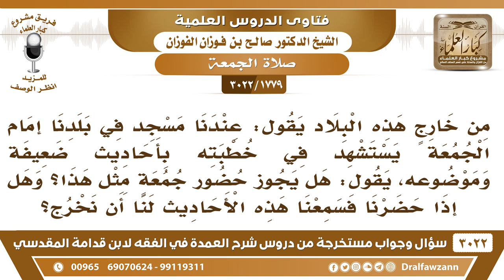[1779 -3022] خطيبنا في الجمعة يستشهد بأحاديث ضعيفة وموضوعة، فهل يجوز أن نتركه ونخرج؟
-"[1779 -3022] السؤال: من خارج هذه البلاد يقول عندنا مسجد في بلدنا إمام الجمعة يستشهد في خطبته بأحاديث ضعيفة وموضوعة، يقول: هل يجوز حضور جمعة مثل هذا؟ وهل إذا حضرنا فسمعنا هذه الأحاديث لنا أن نخرج؟
الجَوَابُ: إذا تيقنتم أنه يستشهد بأحاديث موضوعة مكذوبة ونصحتموه ولم يتراجع فلا تصلوا معه أما مسألة أحاديث ضعيفة فالأمر فيها يتسامح فيه، لكن موضوعة لا، إذا تيقنتم أنها موضوعة، لا تصلوا معه، وأبى هو أن يتراجع. يعني يكذب على الرسول صلى الله عليه وسلم.
للاشتراك في قناة الشيخ صالح الفوزان

للاستفسار والإقتراحات والدعم
رئيس الفريق
لمشروع كبار العلماء